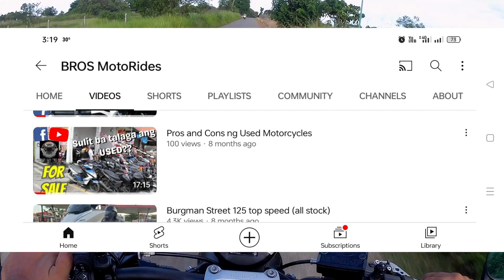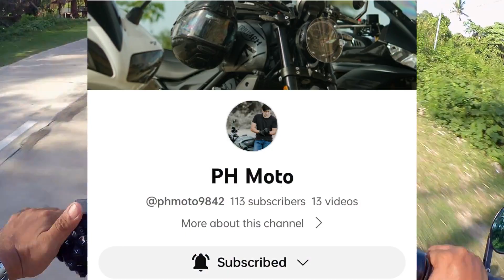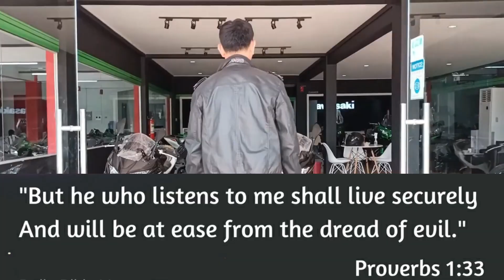Pros and Cons of Brand New Motorcycles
-Visit my FB page Bros MotoRides